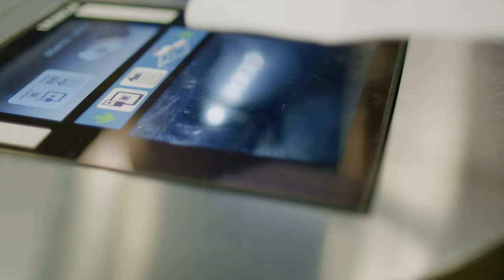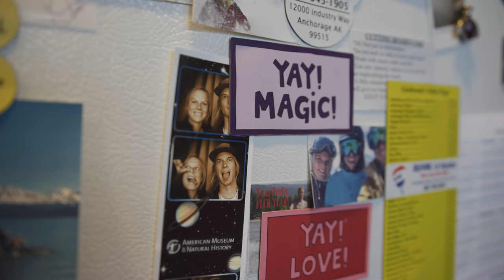Slow Down Fast: Johnny Collinson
In the first episode of Slow Down Fast presented by REI, John Collinson shares what it means to travel across the globe in search of snow. See the official TGRfarout trailer and tour dates